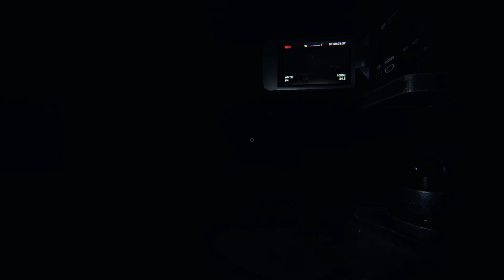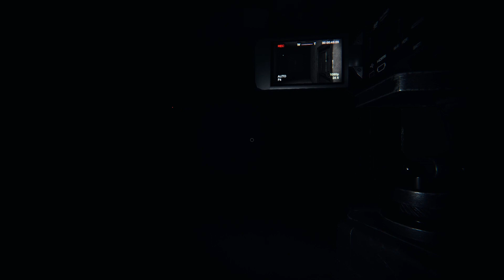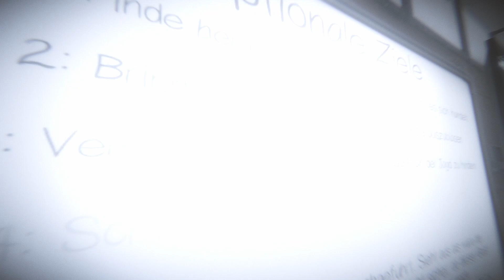Goodbye Asylum! - Phasmophobia 👻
Heyho! :)

Heute verabschieden wir die Map Asylum und begrüßen bald den Nachfolger, Sunny Meadows!
2 kleine, verpeilte Asylumrunden müssen einfach sein!